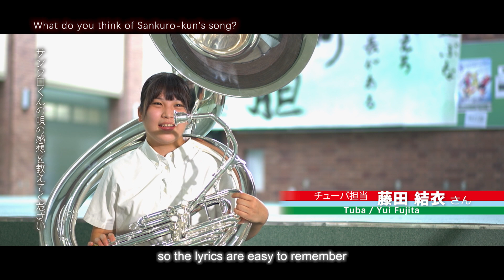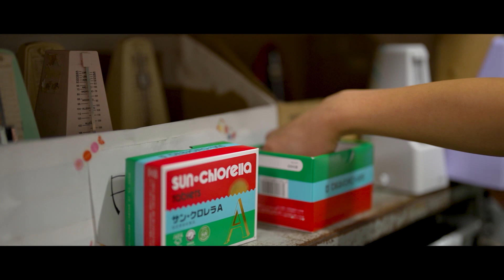SunChlorella Presents Kyoto Tachibana S.H.S Band Digest Movie 2022 - with English subtitles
【INTERVIEW】♬ Kyoto Tachibana Senior High School Band
A Musical Bouquet of 81 Young Performers -Why the World Loves them

Sankuro-kun's Song　：Music by Yugo Ogura　/　Arranged by Tamotsu Maekawa